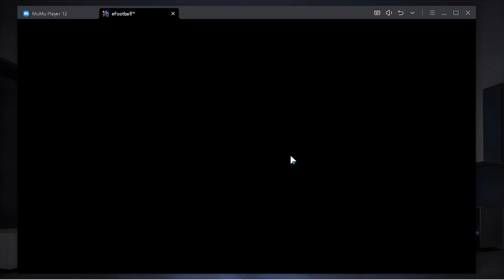Best eFootball Keymapping Setup for Emulator! 🔥 Smooth Controls tutorial │Efootball 2025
Want the perfect keymapping for eFootball on emulator? In this video, I show you the best control layout for smooth, lag-free gameplay using keyboard and mouse on emulators like BlueStacks, LDPlayer, or Nox!

📌 What you'll learn:

How to open the keymapping tool

Best button layout (WASD, Pass, Shoot, Sprint, etc.)

Pro tips for smoother control & gameplay

🎮 Works on:
✅ BlueStacks
✅ LDPlayer
✅ MumuPlayer
✅ Any Android Emulator

efootball emulator keymapping
efootball keymapping tutorial
efootball emulator controls
how to play efootball on pc
best keymapping for efootball
efootball keyboard controls
efootball mobile on pc
efootball settings for emulator
efootball keybinds
efootball best